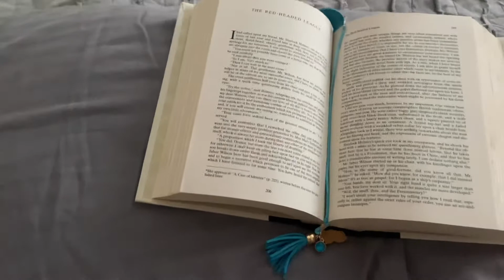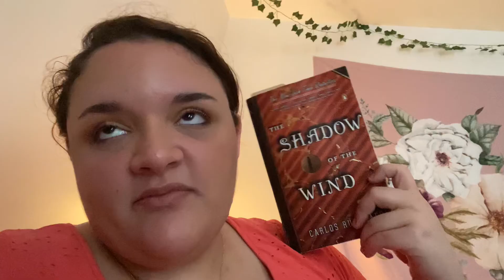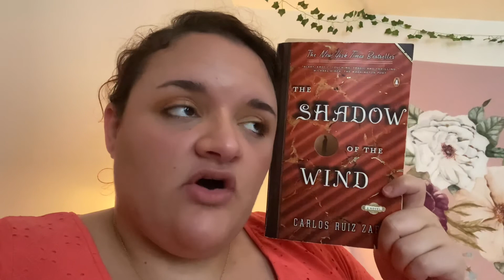BEING CANDID ABOUT MY MENTAL HEALTH - Weekly Reading Vlog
let me know what you've read recently down below!